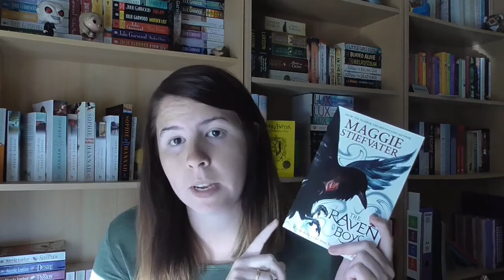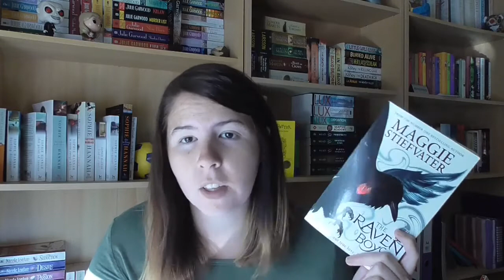July Wrap Up | 2017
What was your favourite book from July? Also, fuck that bit of string you use to hang shirts up.